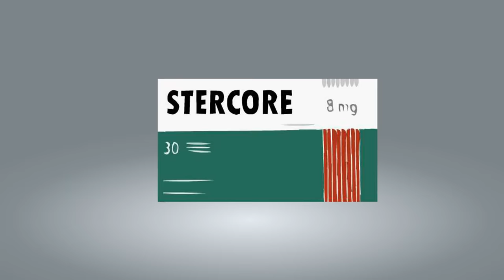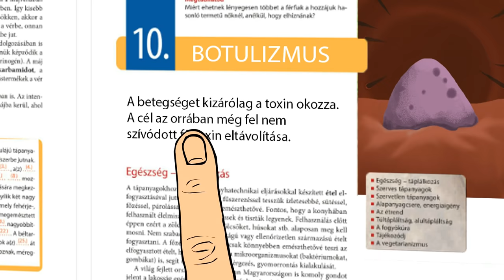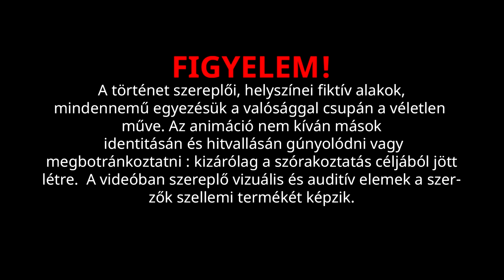Csokis Répa - Mit rejt Lajos belseje? +18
A történet szereplői, helyszínei fiktív alakok, mindennemű egyezésük a valósággal csupán a véletlen műve. Az animáció nem kíván mások identitásán és hitvallásán gúnyolódni vagy megbotránkoztatni: kizárólag a szórakoztatás céljából jött létre. A videóban szereplő vizuális és auditív elemek a szerzők szellemi termékét képzik.

Zene:

Smashing Pumpkins - Blast